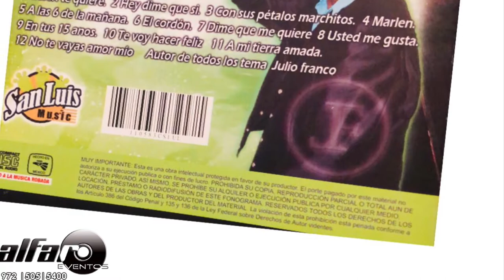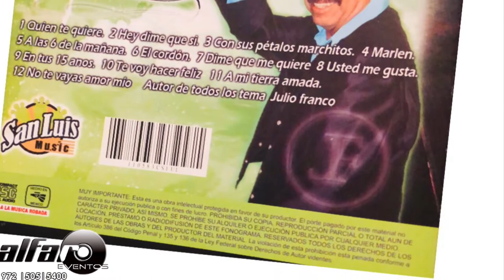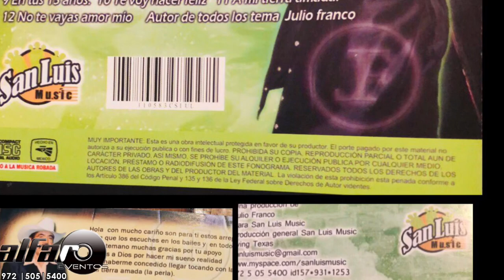Julio franco/usted me gusta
Julio Franco/usted me gusta Moctezuma San Luis Potosí